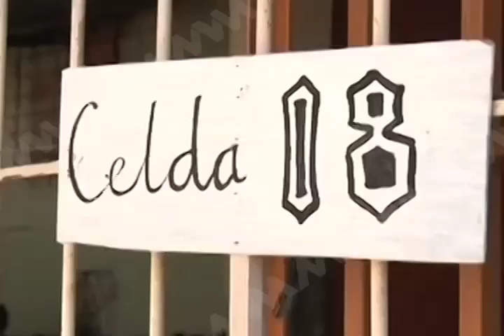Oaxaca transformó el sistema acusatorio para menores con problemas delictivos.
Oaxaca es una de las primeras entidades del país que transformó el sistema de justicia para adolescentes al implementar en 2007 un modelo integral, acusatorio y oral que garantiza los derechos humanos de los menores de edad en conflicto con la Ley, lo que lo hace un referente nacional en la materia.
Nota de Redacción MVM Television.